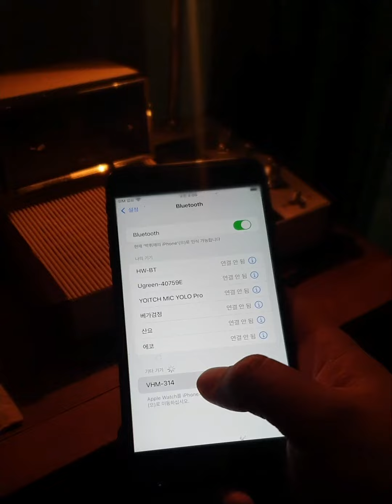실제 녹음한 사운드입니다. 빈티지라디오로 듣는 도입부 쩌는 인디(카더가든_가까운듯 먼 그대여) 블루투스로 듣는 빈티지오디오.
-깨끗한 오리지널 빈티지오디오
✅1950헤르츠 에서 카드로 안전결제 하세요.